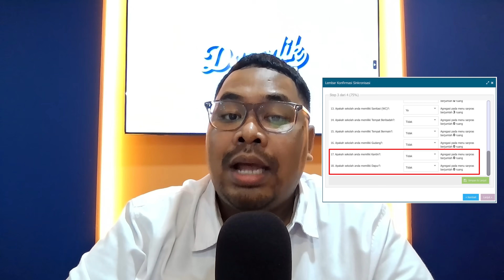GIMANA NIK AYAH KANDUNG DI DAPODIK?! | Daftar Pembaruan Aplikasi Dapodik 2025.b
Informasi teknis Aplikasi Dapodik tersaji di channel Youtube ini. Bisa juga tanya-tanya di kolom komentar.